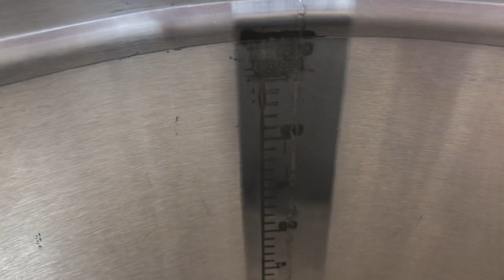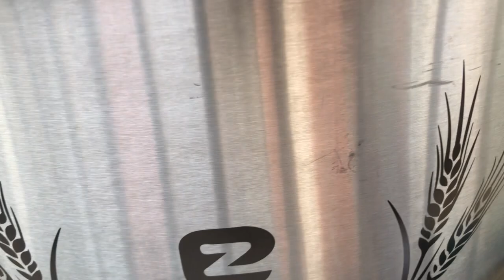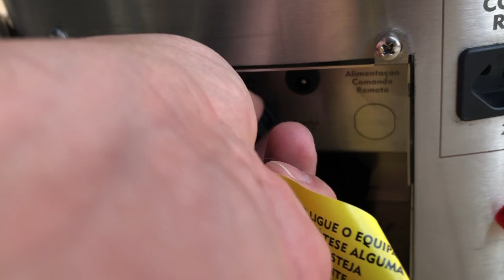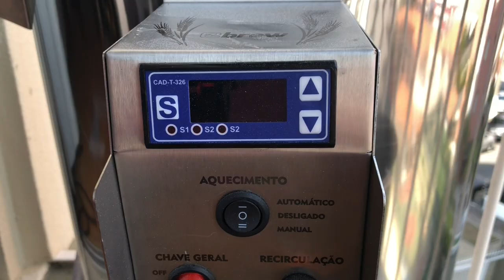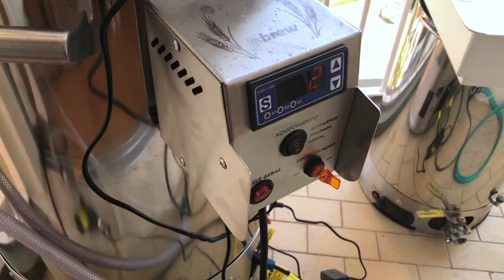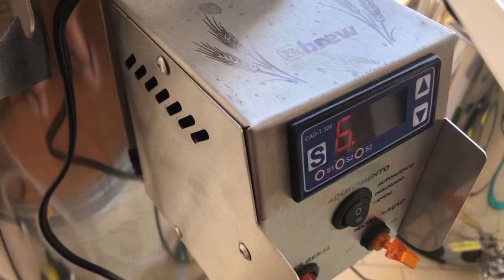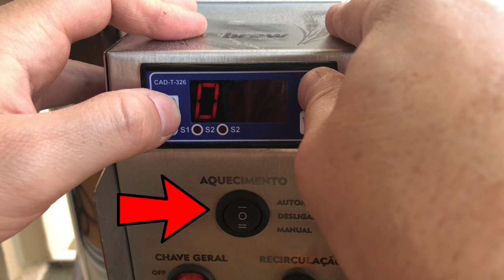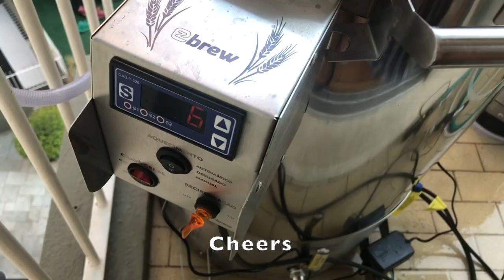EZbrew K100 K60 Double Vessel - Melhor Panela para fazer cerveja Unboxing e primeiras impressões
Nesse vídeo mostro no detalhe, tudo sobre a K60.

Essa sexta (16), soltarei o vídeo da primeira brassagem com ela. Confiram logo mais!